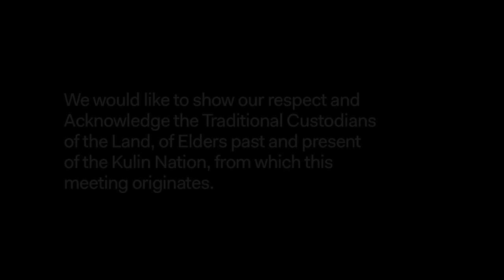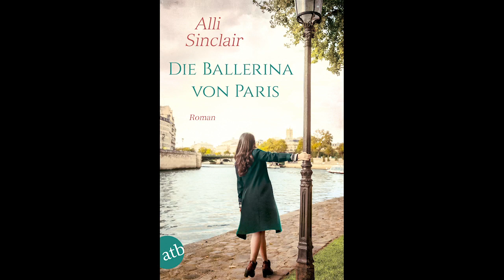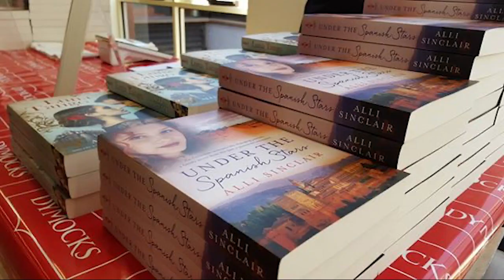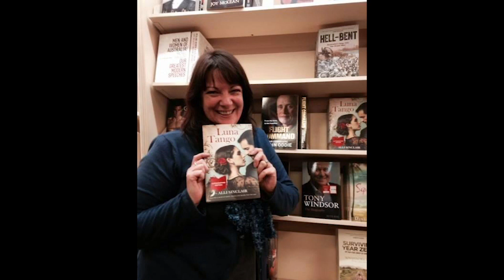Running Free: Turn Your Scripts Into Books with author Alli Sinclair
Have you got a screenplay that you love but haven’t found a home for? Maybe now is the time to reimagine it as a novel. Author Alli Sinclair tells us how.

Running Free is presented in partnership between ACMI and Media Mentors.

About Alli Sinclair
Alli Sinclair is a multi-award-winning author. Her books include 'The Cinema at Starlight Creek', 'The Codebreakers' and 'Burning Fields', and explore history, culture, love and grief, and relationships between family, friends and lovers.

Alli was voted as Favourite New Romance Author 2014 by the Australian Romance Readers Association and 'Luna Tango' was voted  2014 Book of the Year by Ausrom Today Readers Choice Awards. In 2016 Alli was voted Best Established Author in the Ausrom Today Readers Choice Awards. She is published by Harper Collins (Australia), Kensington Books (USA, UK, Canada), and her books have been translated into German and Serbian.

If you can, help us to continue providing opportunities for our industry by making a tax-deductible donation.